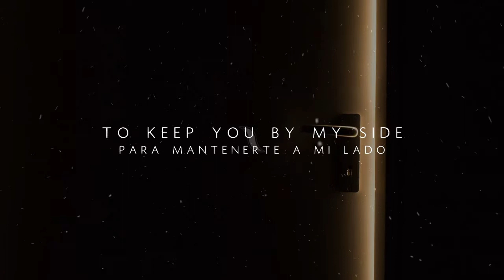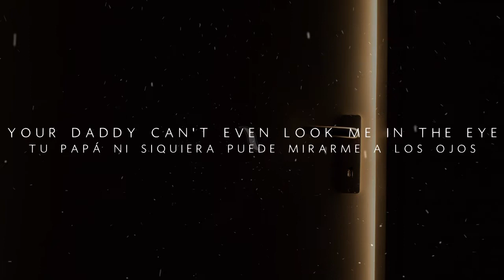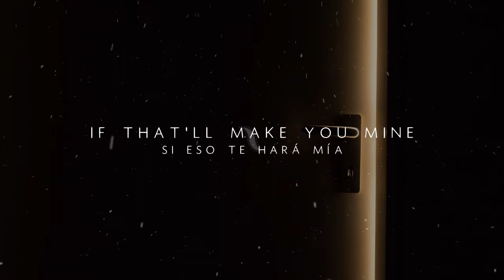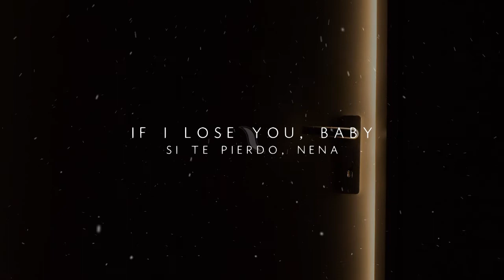Bruno Mars - It Will Rain |ESPAÑOL